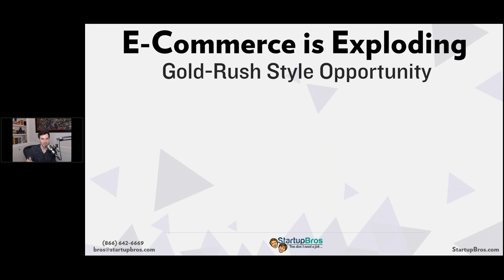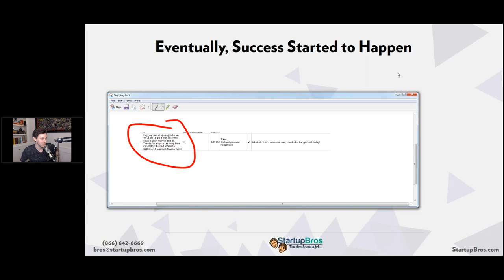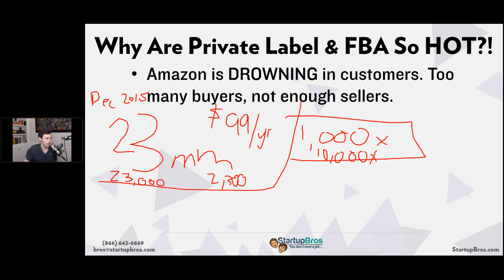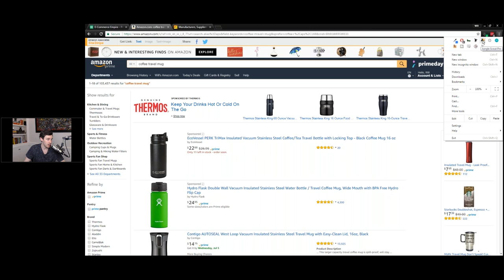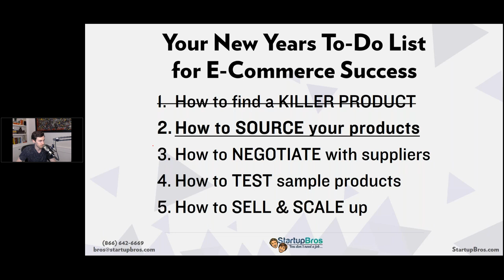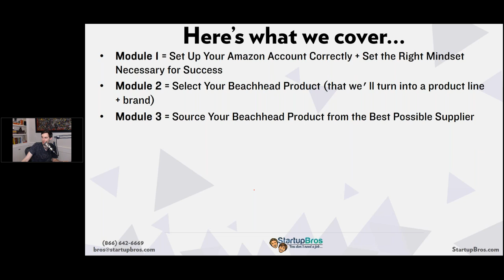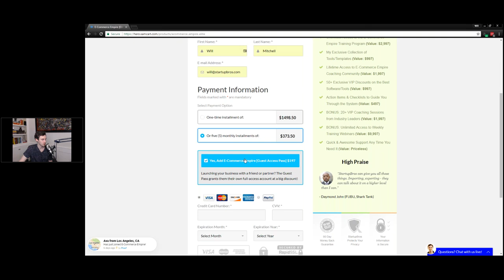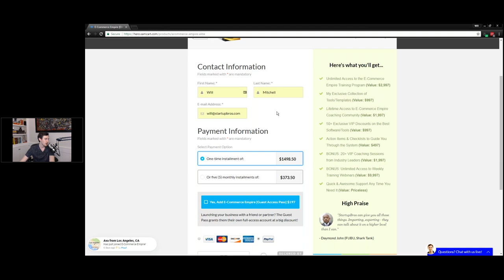Leveraging Amazon to Launch Your Private Label Brand (How To Research & Source In-Demand Products)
How You Can Private Label Products + Build a Successful E-Commerce Business

You'll learn -
* How you can copy the proven strategies used by the most successful E-Commerce businesses (and exploit them for maximum financial gains...)
* How successful e-commerce entrepreneurs can laser-target the hottest products to sell (BONUS: You'll receive our Product Discovery Cheat-sheet during the webinar)
* How to find, evaluate, & negotiate with the best suppliers
* The ONE strategy that separates the E-Commerce winners & losers

Negotiating with Alibaba Suppliers: 1:53:48